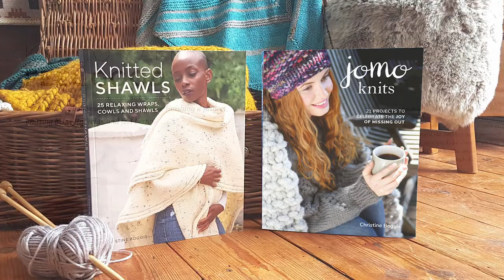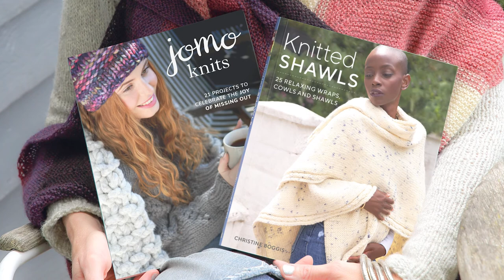JOMO Knits AND Knitted Shawls by Christine Boggis - book trailer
JOMO Knits: 21 Projects to Celebrate the Joy of Missing Out
AND
Knitted Shawls: 25 Relaxing Wraps, Cowls and Shawls
By Christine Boggis

A few years ago some clever marketing person coined the acronym FOMO: the fear of missing out. Ever since companies have been leveraging our anxiety about what we might be missing out on to sell us everything they can conceive of. However the incessant social media noise generated by people sharing their FOMO inspired meals, adventures and activities gave birth to an opposing sentiment that missing out could actually be exciting.

JOMO and crafting go hand-in-hand – JOMO is about making something slowly that you or someone you love can treasure forever, or just for the sheer joy of making something. It’s about sitting at home being content that, if you are missing out on something, it’s not as good as what you’re doing right now. JOMO knitting is about slow fashion and working at your own pace, although the knits in this book are actually quite quick. All the designs aim to be accessible to beginners but interesting enough for knitters of any level to enjoy.

This inspiring book of 21 gorgeous knitting projects includes insights into how to use knitting to unwind from the relentless demands of our over-stimulated and digitalised lives and rediscover how to connect with ourselves, and those around us, in a more meaningful way.

Knitting shawls is a commitment… OK, knitting anything is a commitment. But these are no chunky hats or simple mittens, they’re not even a pair of socks you could dash off in a week or two. Shawls are major projects you want to love knitting as well as wearing. You need to love working on them, and then you can spread that joy, warmth and affection to someone you love – or to yourself as you wrap up in the comfort of your own creation.

Knitted Shawls is a workbook with your health in mind: not only does it include 25 relaxing knitting patterns, plus a range of techniques to expand your skills, it also includes articles that explore the health benefits of knitting, how it can contribute to mindfulness and wellbeing, and much more. This book aims to take all those concerns out of the craft, as shawls don’t have to fit in a certain way, or even end up in exactly the right shape to work. Suitable for everyone from beginners to experts, the workbook format introduces all the techniques you need before each design. It also includes a series of articles exploring the health benefits of knitting, how it can contribute to mindfulness and wellbeing.

About the author: Christine Boggis is the editor of Knitting magazine. She worked as a journalist in Sussex, Vienna and London before joining Knitting, where she writes about knitting all day long then rushes home to spend the evening actually doing it. Having struggled with anxiety and depression for much of her adult life, Christine is keen to spread the word about how much knitting can help all those of us feeling stressed, worried and overwhelmed. As well as knitting, designing and writing about wool, Christine contributes the mindfulness magazines Breathe and Teen Breathe. She is based in Brighton, East Sussex.

JOMO Knits • GMC Publications • UK Pub March 2019 / US Pub April 2019 • PB • RRP £14.99 / $22.95  • ISBN 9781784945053

Knitted Shawls • GMC Publications • UK Pub September 2021 / US Pub October 2021 • PB • RRP £16.99 / $24.99 • ISBN 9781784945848